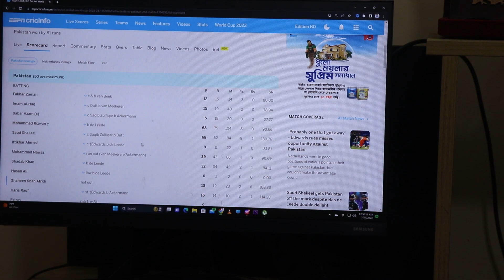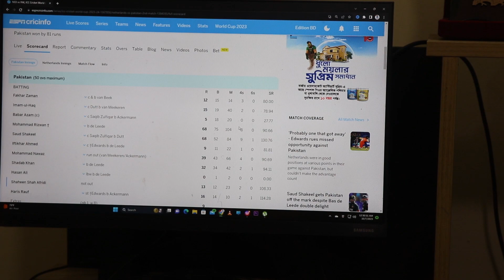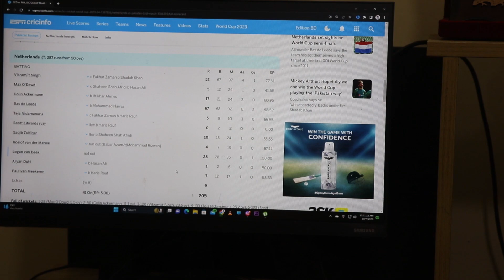ICC Men's Cricket World Cup 2023 I One day World Cup I Pak v Ned I Bangladesh V Afghanistan I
Learn With Fun Vlogs ভিডিও চ্যানেলে সবাইকে স্বাগত । দর্শকদের নিয়মিত শিক্ষা ও বিনোদন নিয়ে নিয়মিত হাজির হবার জন্য আামি অঙ্গীকারাবদ্ধ। আশাকরি আপনারা আমার সাথে থাকবেন।